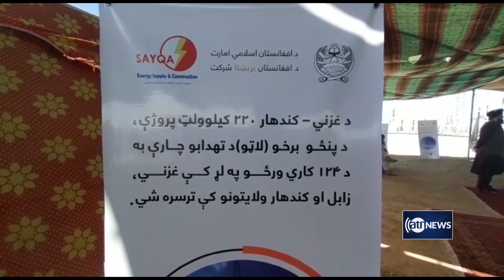Ghazni-Kandahar power line project resumes | آغاز کار باقی مانده پروژه لین انتقالی غزنی – کندهار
Ghazni-Kandahar power line project resumes
آغاز کار باقی مانده پروژه لین انتقالی غزنی – کندهار